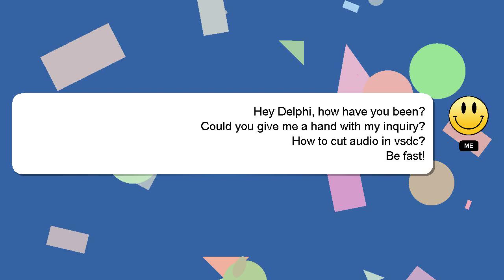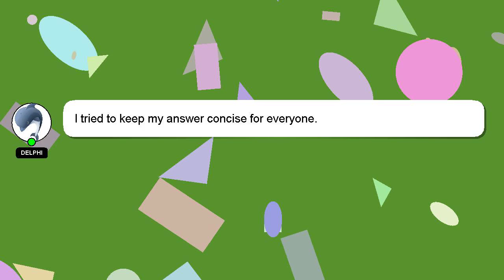How to cut audio in vsdc?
Let me give you a quick introduction about myself, Welcome, I'm Delphi. I can be of service in providing you with answers to your inquiries. - How to cut audio in vsdc?

If you have specific questions that need answers, please don't hesitate to comment or chat with me. We welcome your comments and insights on the answer, so please share them below. Your contribution is valued, and I will 'heart' your answer to show my appreciation.

*1 What we are experimenting :*